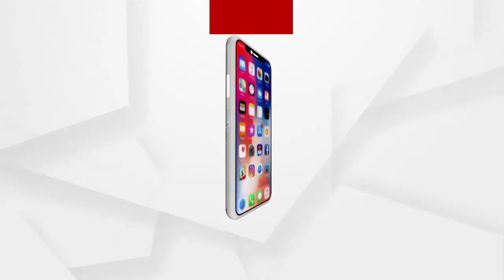ଉପକୂଳ ଜିଲ୍ଲାରେ ପାନୀୟ ଜଳ ଯାତନା...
ଉପକୂଳ ଜିଲ୍ଲାରେ ପାନୀୟ ଜଳ ଯାତନା। ଗ୍ରୀଷ୍ମ ଆରମ୍ଭରୁ ଜିଲ୍ଲାବାସୀ ପାନୀୟ ଜଳ କଷ୍ଟ ଭୋଗୁଛନ୍ତି। ଏଠାରେ ବସୁଧା ଯୋଜନା ଫେଲ ମାରିଛି। ମିଠା ଜଳ ପାଇବାରୁ ଗ୍ରାମବାସୀ ବଂଚିତ.